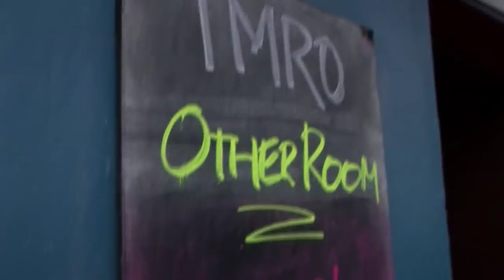Rams' Pocket Radio - 1+2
He came. He took off his shoes. He gave it socks! That'll be Rams' Pocket Radio then...

For the last fourteen years Other Voices has been capturing musical performances in intimate spaces. The TV show and music festival which began in Dingle, Ireland has travelled to London, New York, Derry, Latitude Festival and Ireland's premier music festival, Electric Picnic.